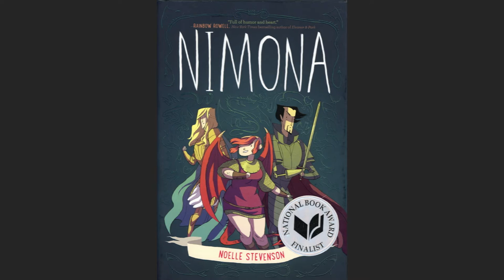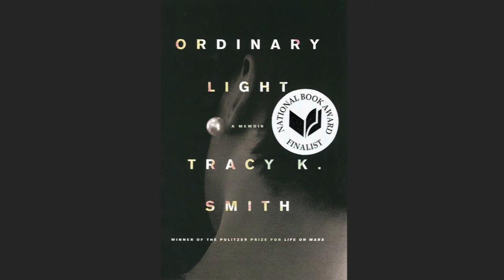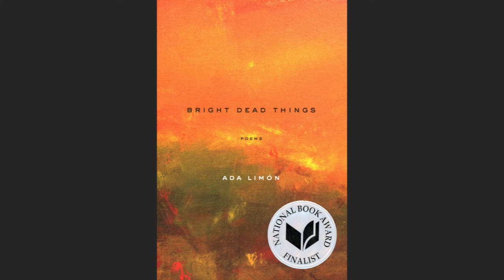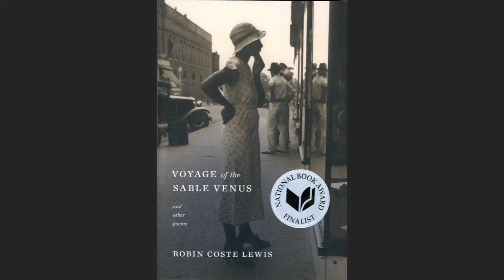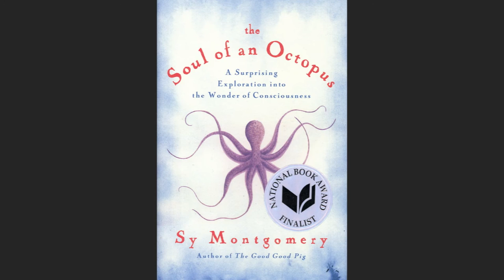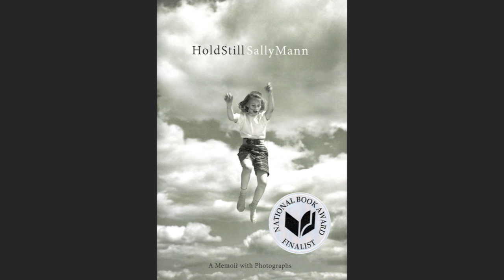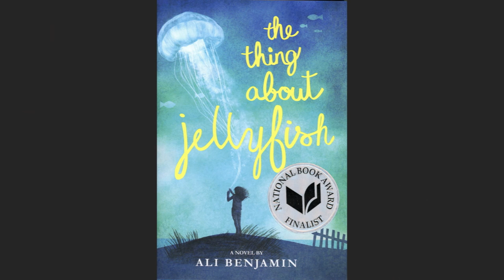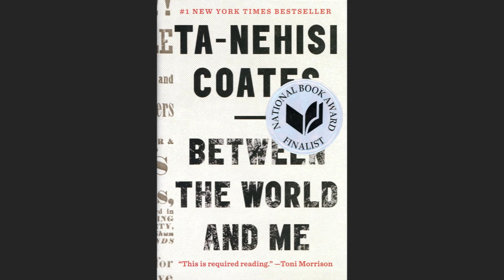2015 National Book Awards Reading I The New School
On the eve of the 2015 National Book Awards ceremony, The New School hosts a reading with the finalists in the categories of Poetry, Fiction, Nonfiction, and Young People’s Literature.

Speakers:
- Luis Jaramillo
- Alex Gilvarry
- Noelle Stevenson
- Patrick Phillips
- Tracy K. Smith
- Hanya Yanagihara
- Neal Shusterman
- Ada Limon
- Carla Power
- Adam Johnson
- Steve Sheinkin
- Robin Coste Lewis
- Sy Montgomery
- Lauren Groff
- Laura Ruby
- Terrance Hayes
- Sally Mann
- Angela Flournoy
- Ali Benjamin
- Ross Gay
- Yona Harvey
- Karen E. Bender

Location:
The Auditorium at 66 West 12th Street,
Alvin Johnson/J.M. Kaplan Hall
Tuesday, November 17, 2015, 7:00 pm - 9:30 pm